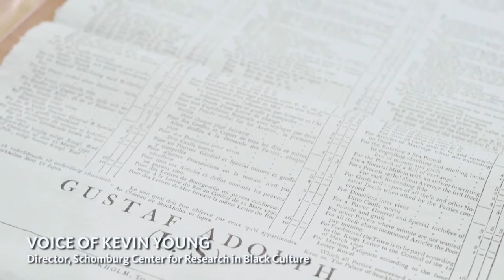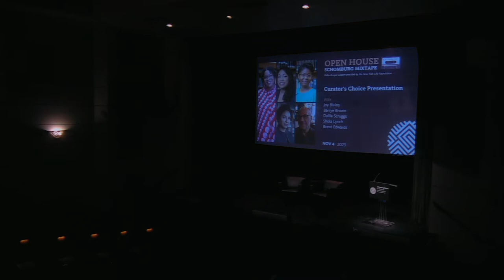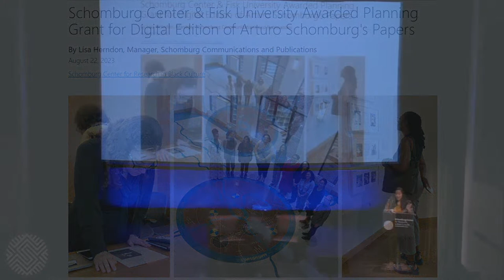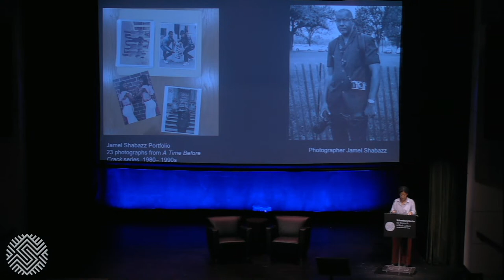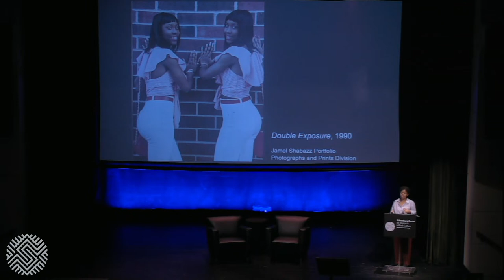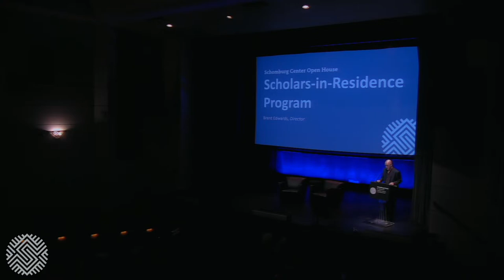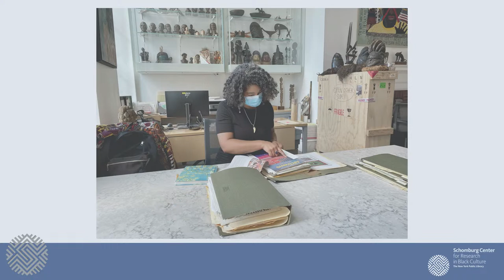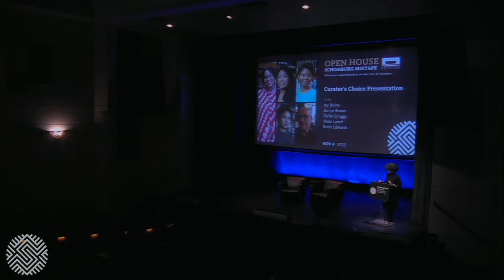Open House: Curator Choice Presentation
The Schomburg’s Annual Open House, themed The Schomburg Mixtape, will showcase a sample of scholarship and creativity helping to expand our understanding of African American, African Diaspora, and African experiences through art, archives, and ideas influencing contemporary society. Open House is an invitation to discover the Schomburg through curator-led presentations, unique activations of the current exhibition, Marking Time: Art in the Age of Mass Incarceration, with Liza Jessie Peterson and James Scruggs, tours, workshops with the Healing Project and artist Shani Jamila, and more.

12 PM | Curator’s Choice Presentations

Start the day in the Langston Hughes Auditorium with Joy Bivins, Director of the Schomburg Center, joined by the curators from our five divisions as they present what's new and available in the Schomburg's archival collections and reference materials.